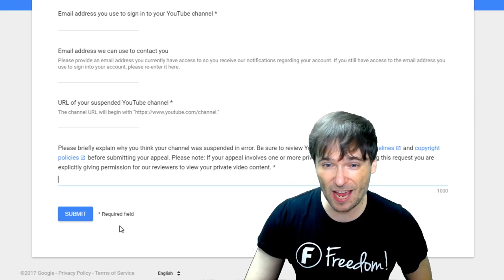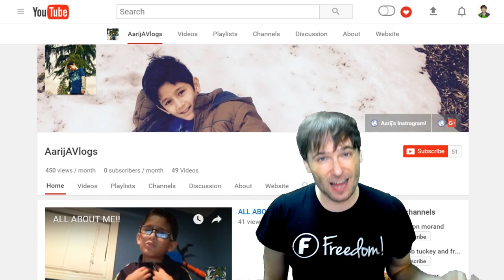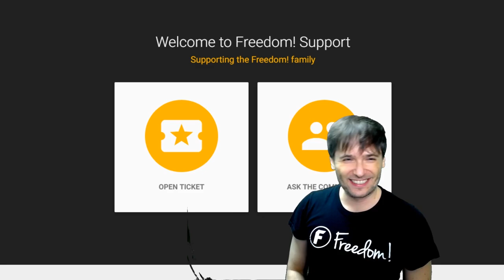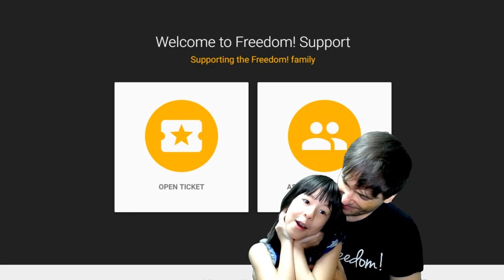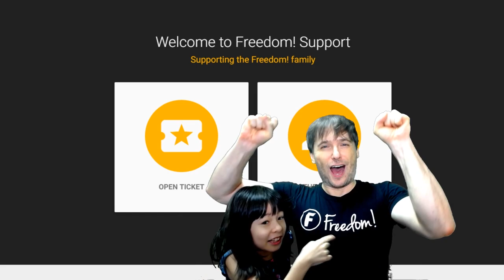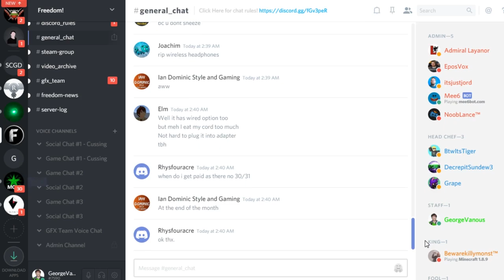★ Recover your closed channel - Why Freedom! unlinks channels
See why Freedom! unlinks channels and how to get re-invited at 1:48 in this video.

▼ Links

▼ Heartbeat

▼ Freedom!

▼ Music

Just choose "Freedom!" when signing in to get all this for free:

1. Position Music and FiXT music, used in Call of Duty, NBA and Far Cry, is now licensed for free to all Freedom! partners for commercial purposes

3. AudioMicro 150,000+ catalog of music and sound effects licensed for free to all Freedom! partners for commercial purposes